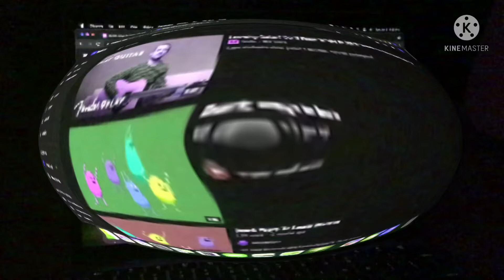I KILLED dumb ways to learn original beans